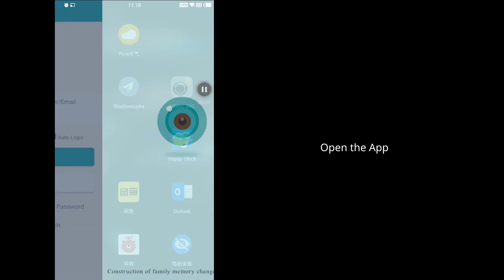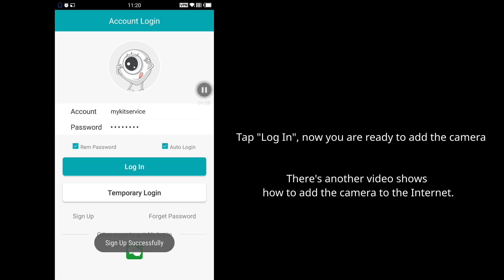3. How to sign up?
- - - Note - - -
If you can't receive the code by Gmail, please use a non-Gmail address. You may need to check the trash.

1. Enter a user name, which is composed of English letters and numbers, e.g. mykit123, mykitservice
2. Enter the password
3. Receive the verification code by a non-Gmail address. You may need to check the trash.
4. Enter the code to finish registration